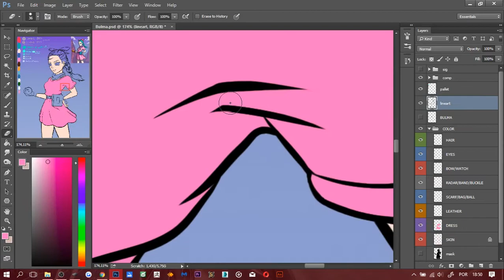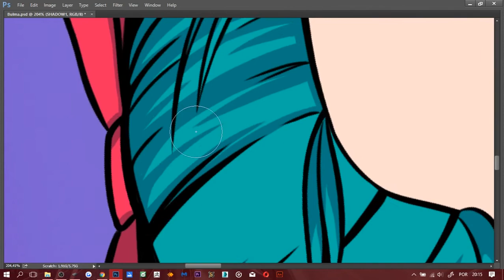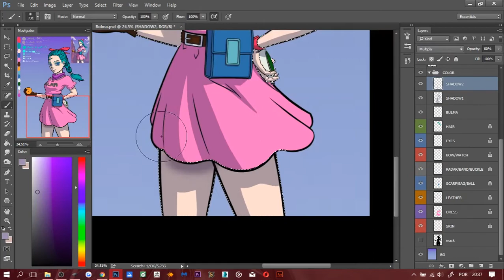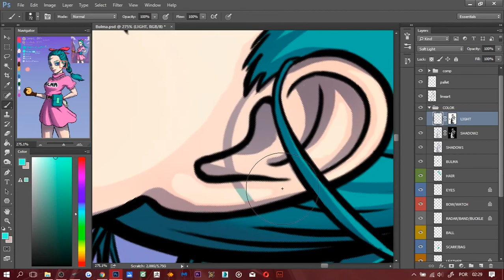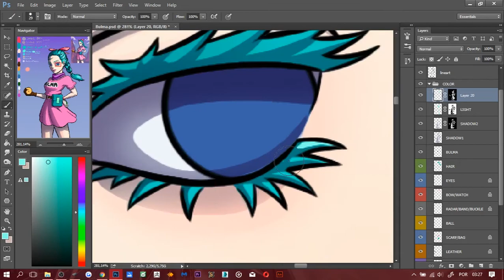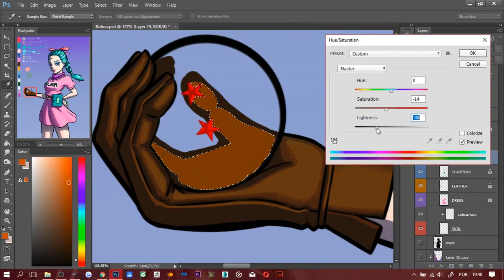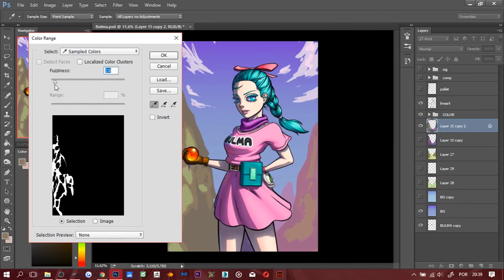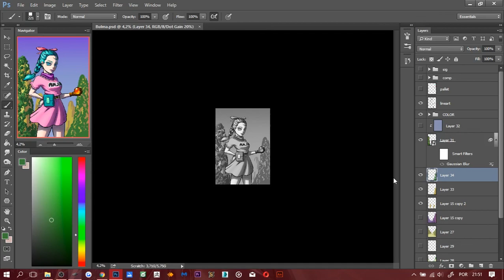Dragon Ball Bulma Speed Painting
Drawing of Bulma from the Dragon Ball series.

As some of you might know, especially if you are a fan of the Dragon Ball series, the voice actress for Bulma, Hiromi Tsuru, has passed away in November. Although the version of Bulma i grew up with was a dubbed version, i have been enjoying her work during the last installment of the franchise, Dragon Ball Super, so i would like to leave my tribute to her work in helping to bring this character to life trough out the years.